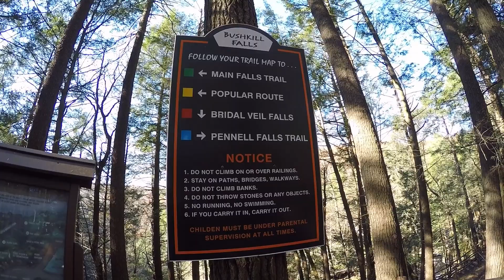Bushkill Falls, PA 110818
Bushkill Falls
Pocono Mountains, Pennsylvania